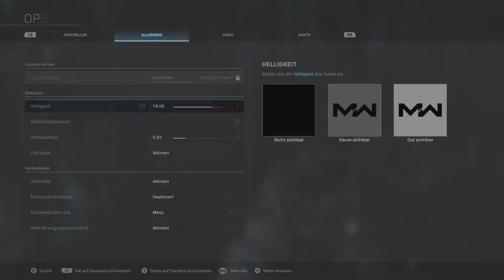Call of Duty - Modern Warfare #01 - London im Visier